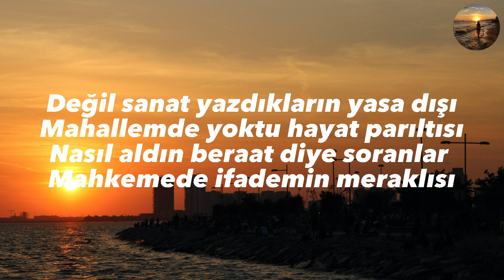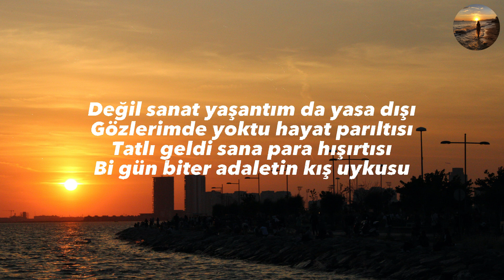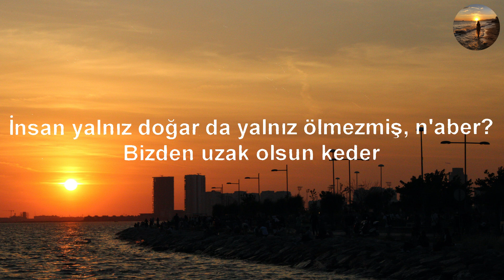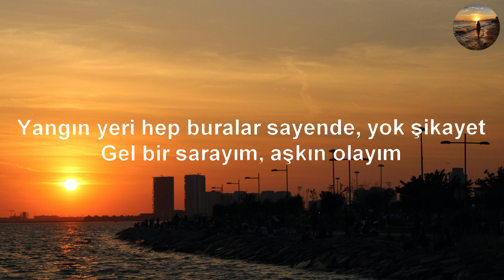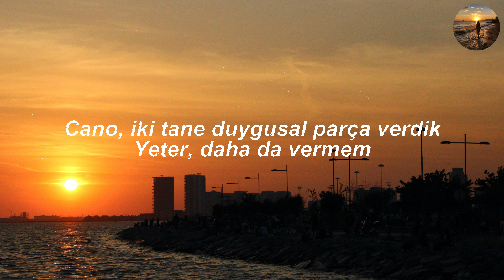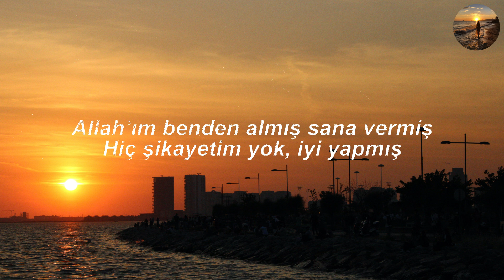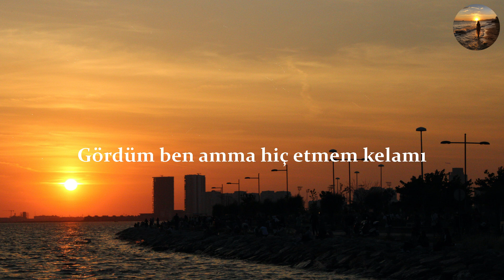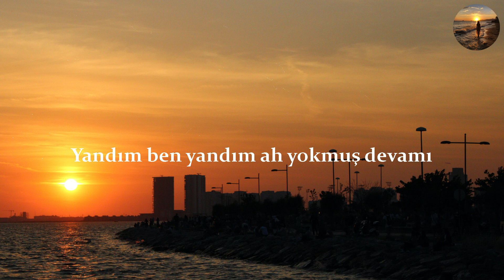Heijan & Muti - AYNEN (Sözleri-Lyrics) Şarkı Sözleri 🎶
Şarkı Sözleri-Lyrics:
Heijan;
Kurtuldum o sıkıntılı caddelerden
Bi çok dostum gayrimeşru ticarette
Haftada bir karakollarda ifade
O zamanlar halliceydim felaketten

Bi çok abi kardeş belde emanetle
Dolanıyo hala inan memlekette
Gördüm volta gezen bi ton cinayetten
Bahsetmedim hiç bi zaman sadakatten

Değil sanat yazdıkların yasa dışı
Mahallemde yoktu hayat parıltısı
Nasıl aldın beraat diye soranlar
Mahkemede ifademin meraklısı

Büyüdüm o mahallede tertemiz aynen
Kötüleyin varoşları siz takılın aynen
Gördüm bi çok beyefendi mahallemde neyler
Öldürttüler bi ton adam parasıyla aynen

Kravat silahtan tehlikeli bugün aynen
Tuttukları kalem kurşun meziyeti aynen
Hep sipariş hasımları mahalleme vay be
Çıtır çıtır yediler o insanları aynen

Biz kötüyüz aynen
Biz kötüyüz aynen
Biz kötüyüz aynen
Biz kötüyüz aynen

Muti;
Bozuk düzen kırık kafa gecekondu
Kirli kontak kanlı rolex sahip oldum
Düşer tetik bi gün sanat tarih olur
Para değil parasızlık bozar oğlum

Bahsi geçer haberlerde fail meçhul
Yerler seni bi sokakta sanki kaju
Dilim döner kalem yazar aynen hacım
Abi dedikleriniz hep oldu kuzu

Değil sanat yaşantım da yasa dışı
Gözlerimde yoktu hayat parıltısı
Tatlı geldi sana para hışırtısı
Bi gün biter adaletin kış uykusu

Hayat sizin şehir sizin para sizin aynen
Görülmemiş memlekette sizin gibi aynen
Abi de siz kral da siz paşa siz aynen
Bi gün döner devran sizi görürüm ben aynen

Biz kötüyüz aynen
Biz kötüyüz aynen
Biz kötüyüz aynen
Biz kötüyüz aynen